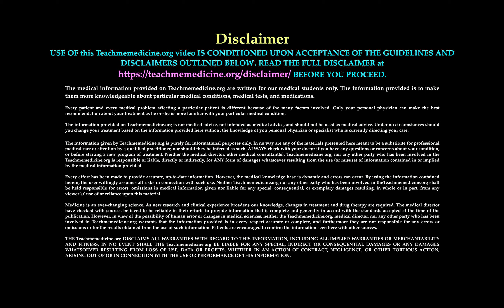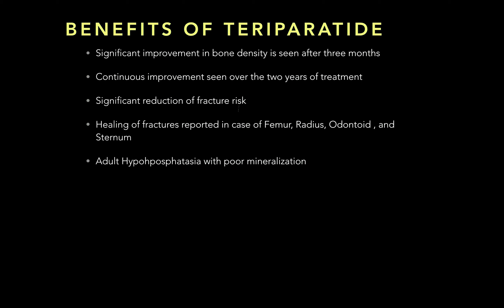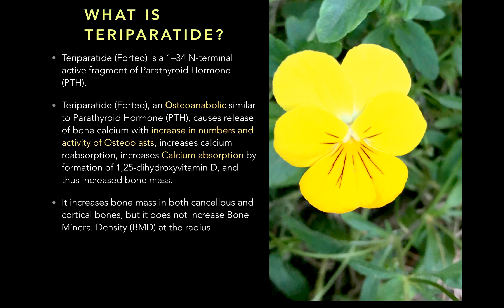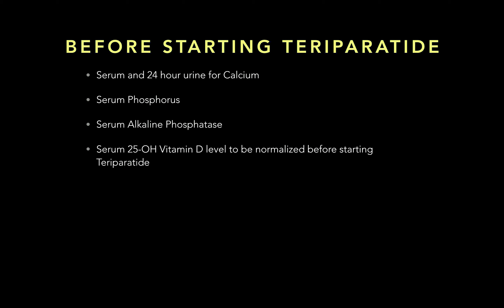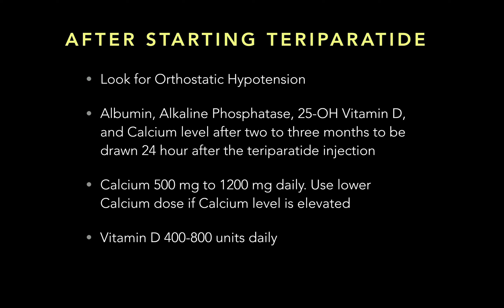Teriparatide (Forteo): A Practical Review